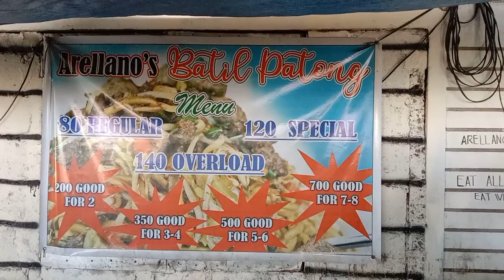EAT ALL YOU CAN.WITH MY FAMILY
Busog lusog